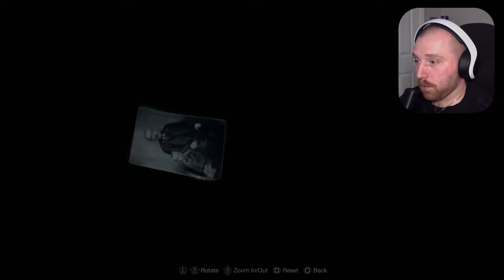Resident Evil 4 | Part 7 | Can Ashley Just GET OUT OF THE WAY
The horror and destruction of Raccoon City was years ago, but the stain Umbrella left on the world is still rearing it's ugly head.

Leon S. Kennedy is back again, this time in a small village in Spain on a rescue mission to save the President's daughter!

The only issue... the village members and their cult leaders! Something is strange about these people, it's like they're possessed... but by who or what?

Join our journey as we dive into Resident Evil 4 head first, ready for whatever might lie ahead!